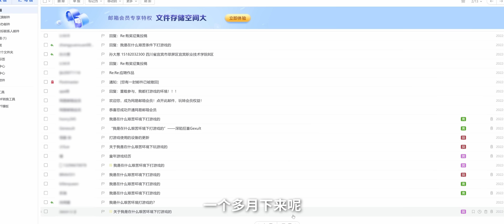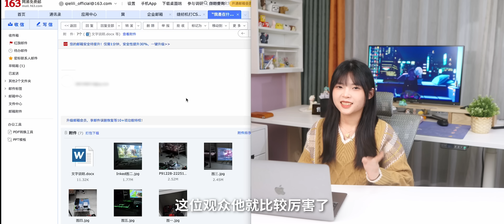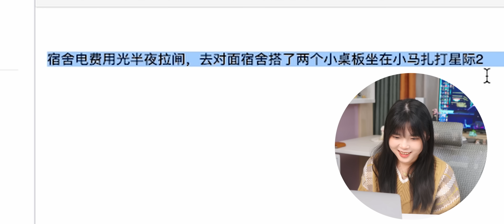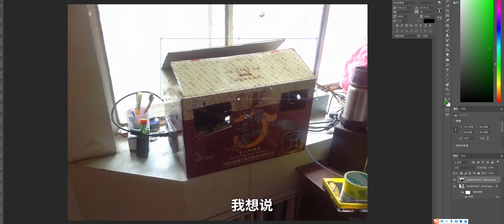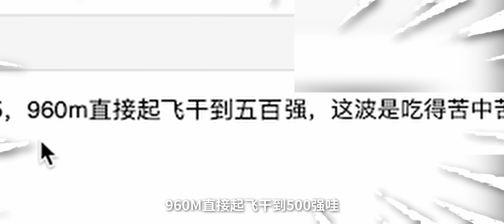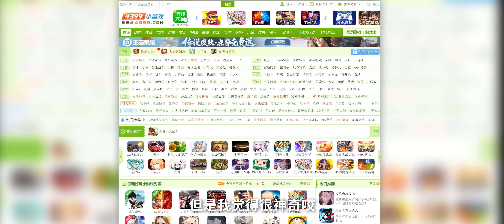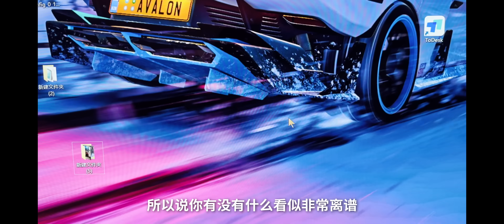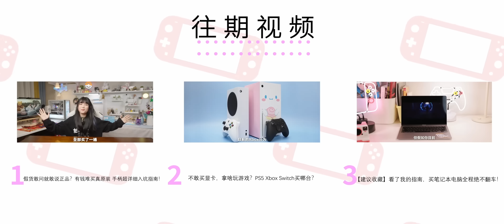玩遊戲的環境可以離譜到什麼程度🤯 都這樣了也要打遊戲！｜大狸子切切裡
我就想知道還有能比這個更離譜的麼？
注意結尾還有新的徵集活動哦！記得看！